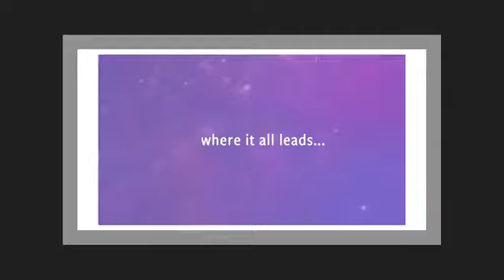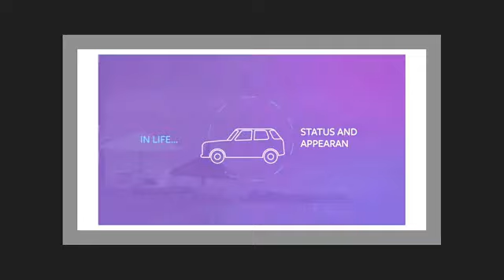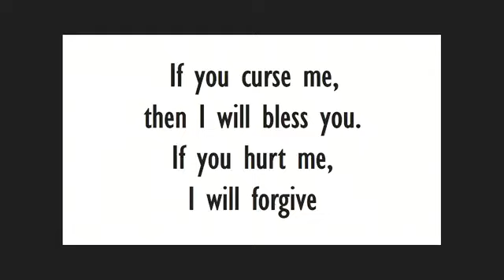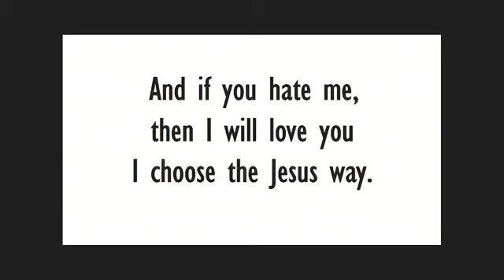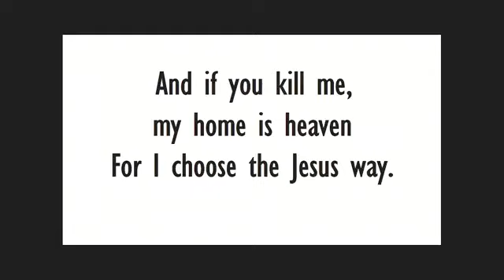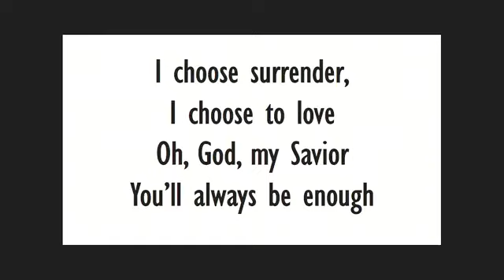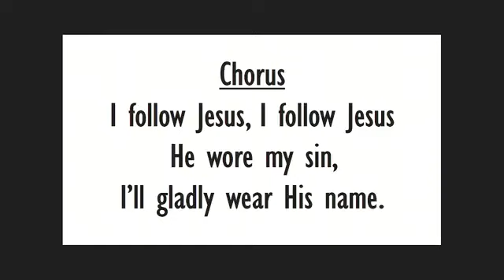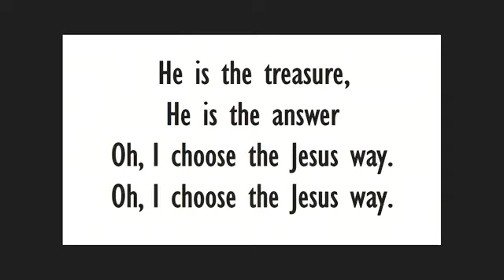Worship Service - August 20, 2023